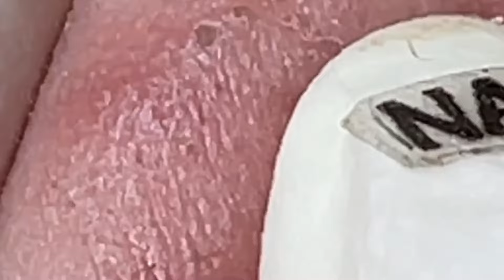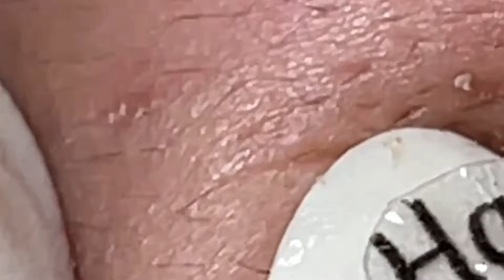وقت العمل على الابواب 710